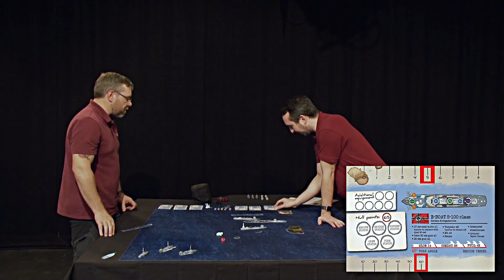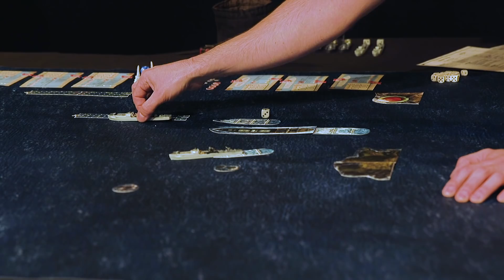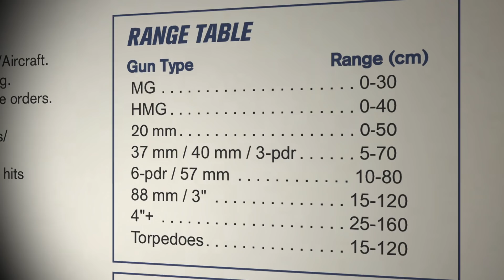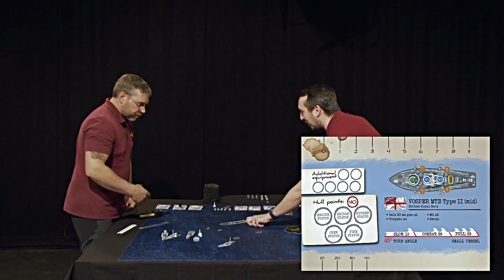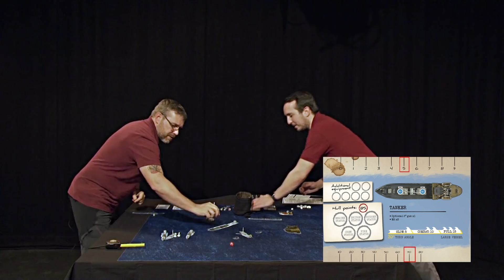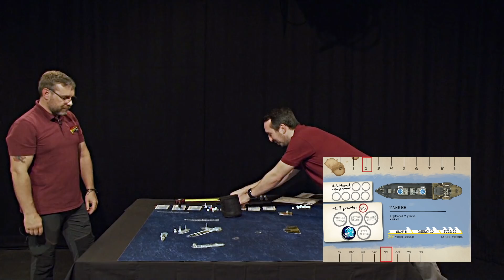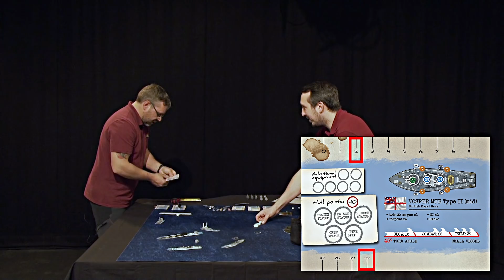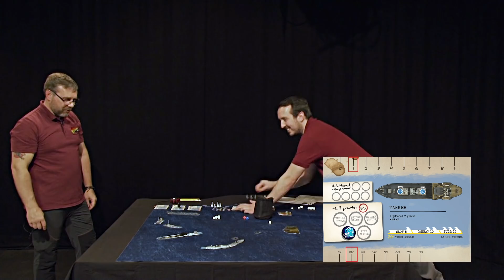Cruel Seas Play Through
Charlie Monaghan and Richard Carlisle take us through a game of Warlord Games Cruel Seas!

Director - Benjamin Homer
Director of Photography - Fagan Edwards
George Tait - Lighting & Graphic Design
Keano Daley - Sound Design
Producer & Editor Laurence Roberts